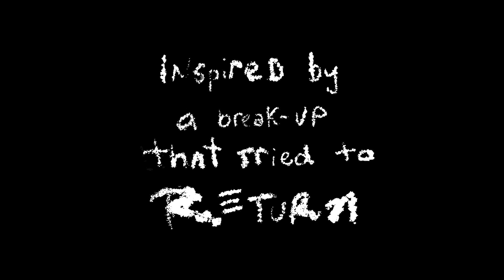The Muse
This work is a mesh of the last few years. A little history:

I wrote and recorded the narration and sound design in 2022 and since had been experimenting with some hit and miss animations regarding it. Nothing suited it.

In 2024, I was teaching myself ToonSquid and with no plan I just started drawing to this recording and something developed over months with never having the work as a priority.

Goes to show if you just work bit by bit, long term, something will manifest. It's not perfect; in fact, I kept the mess up's in because my aim right now is learning the skills. Honing comes after. I hope you like it—or hate it—if it evokes something, then I'm happy.

Also, if you are of the 90’s, The Maxx is a late-stage vibe inspiration, I hope my homage is clear ;)  All those weird, late night cartoons I feasted on growing up really stuck in my brain, they have such a distinct quality to them that I hope I can push further in future works.

Tools:
Toonsquid
Rode NT-USB
Premiere Pro